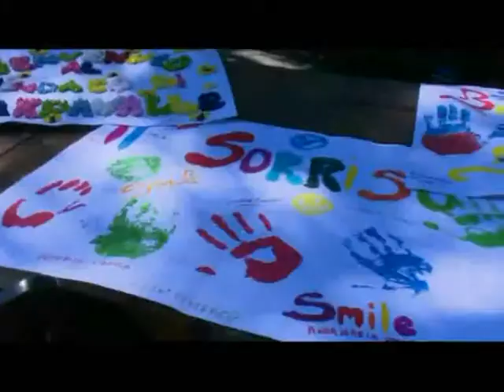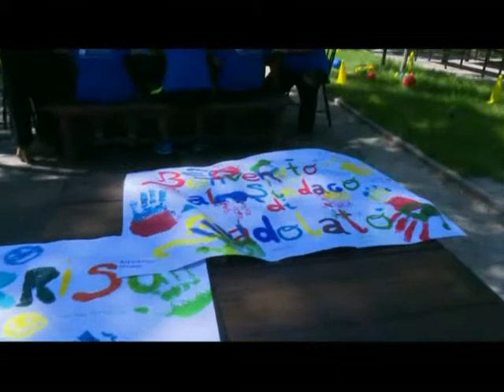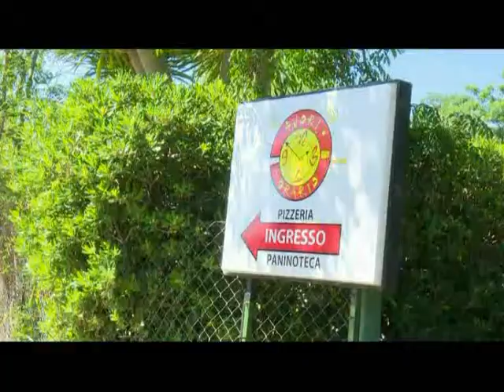Tg Jonio del 12.06.2017